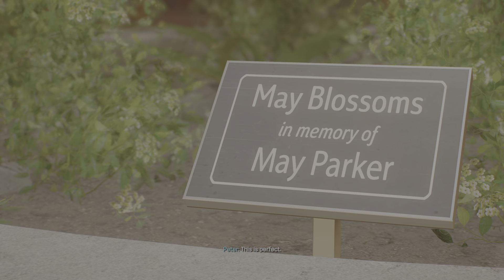Marvel's Spider-Man 2_Part 6